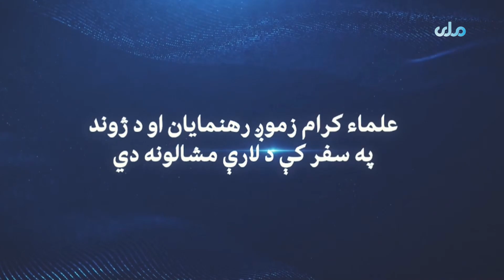د علماوو د لویې غونډې په تړاو د داکتر صدیق الله معصومی څرګندونې